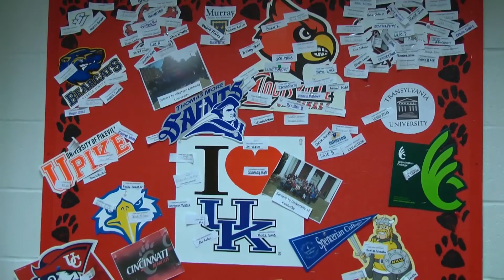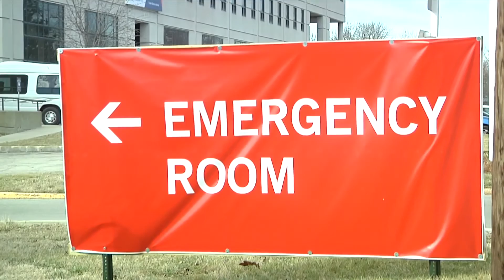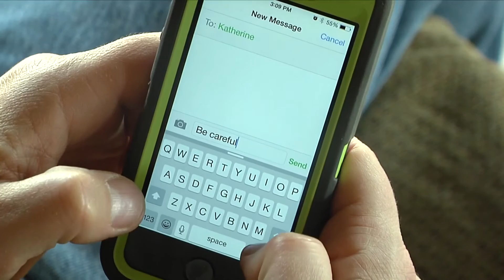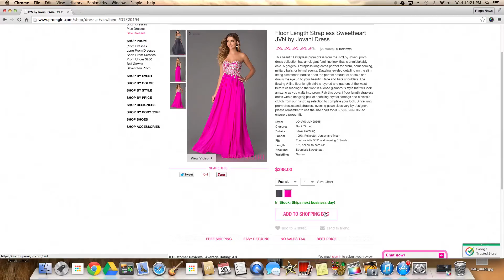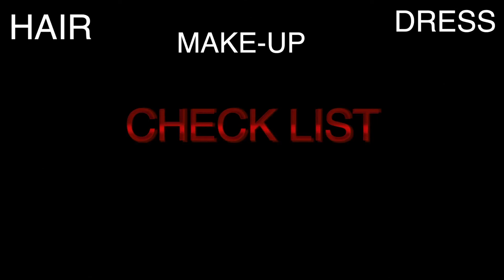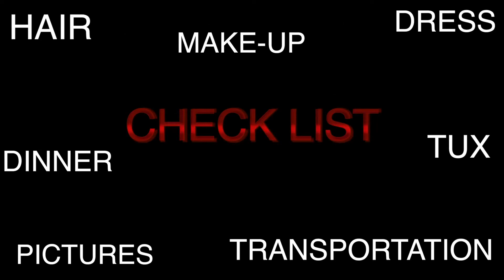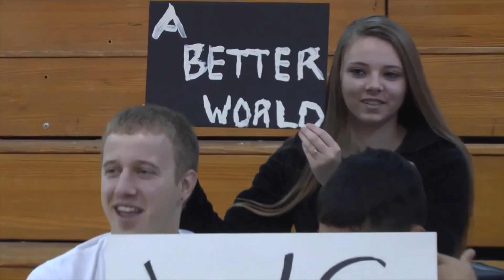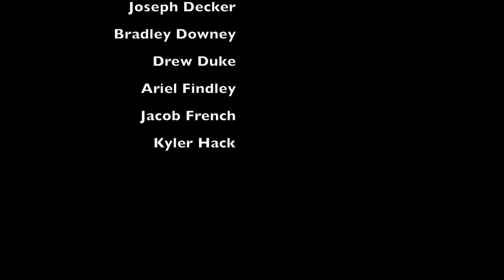WPRP Show 6